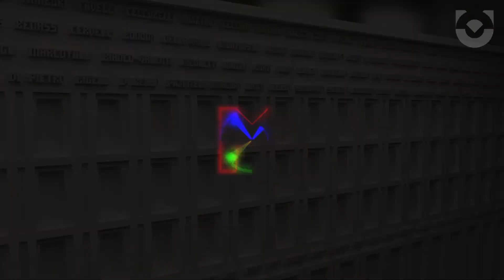Mou Talks | Il Processo Ricorsivo Dello Storytelling